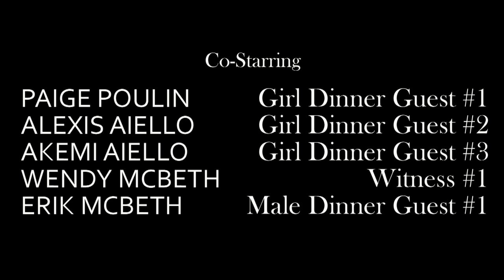CSI (TV Production) HD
This is my TV Production partner, Ciara Redmond and my (Amy McBeth) first ever 15 minute short film. We were required to create a 15 minute CSI episode. Wanting to have some creative fun, Ciara and I decided to make our episode parody-like, filled with puns, absurdity, and intrigue. The script is originally written by us. Thanks to all who participated in the film and to Sarah McBeth for being our trusted CSI story consultant. Happy watching! We're really proud of our achievement. :)